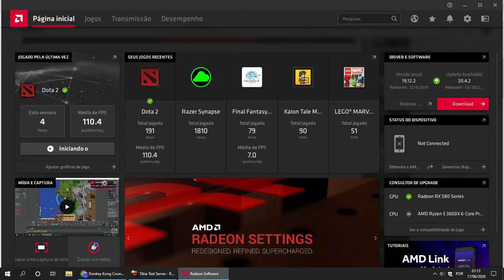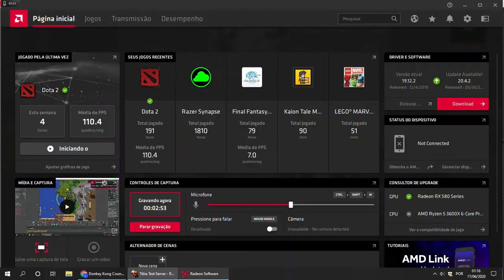TIBIA TEST SERVER SUMMER UPDATE 2020 - LION BASTION -Parte 1- Conversa Fiada e Descobertas!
Um videozinho simples deu falando bosta e tentando descobrir a quest do lion bastion do teste server do summer update 2020